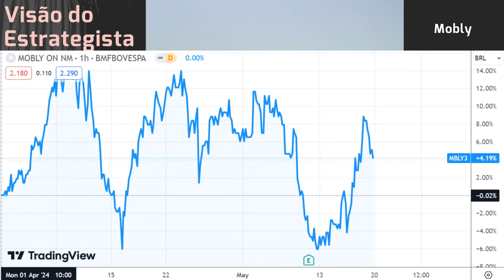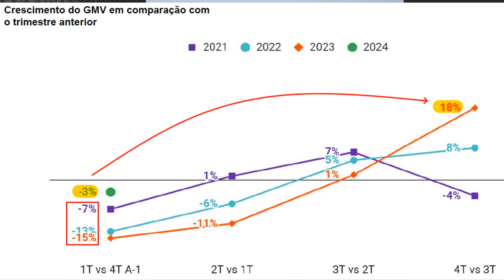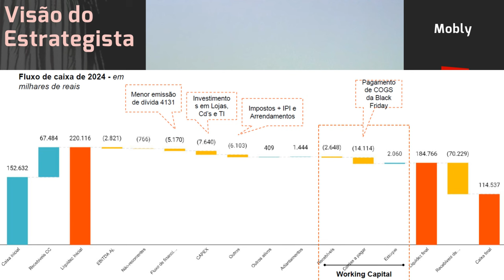18.05.2024 - Visão do Estrategista - Resultados Mobly 1T24 - MBLY3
Mobly (MBLY3) já era expressiva no portfólio, por que o aumento da posição? - Live 251 (22/01/24) -
Ter 30% da carteira em Mobly (MBLY3) é um grande risco? - Live 241 (13/11/23) - Visão do Estrategis
Poderia comentar como vê a fusão Mobly (MBLY3) e Tok&Stok? - Live 231 (04/09/23) - Visão do Estrateg
Mobly (MBLY3) dobra mais uma vez de preço vs as mínimas? - Live 222 (03/07/23) - Visão do Estrategis
Como você vê a combinação entre Mobly (MBLY3) e Tok&Stok? - Live 206 (13/03/23) - Visão do Estrategi
A Mobly (MBLY3) recuar em abertura de lojas atrasa a tese? - Live 197 (09/01/23) - Visão do Estrateg